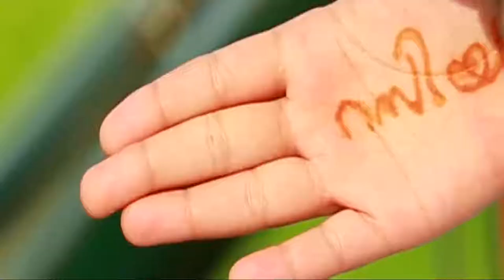1Thattamitta Pennu Best Malayalam Album Keshu YouTube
FIBIN FAZIL AKK FULL SCREEN HD1080PS